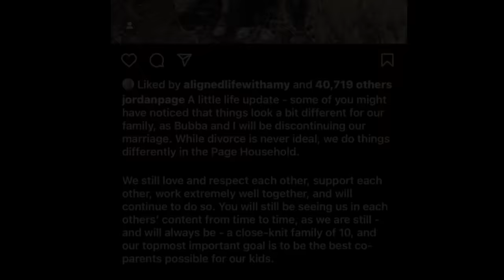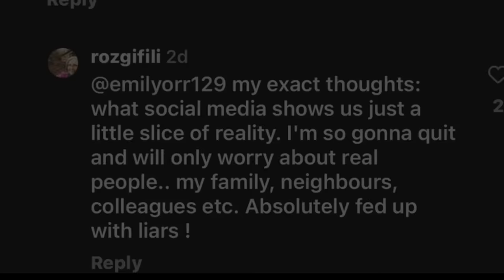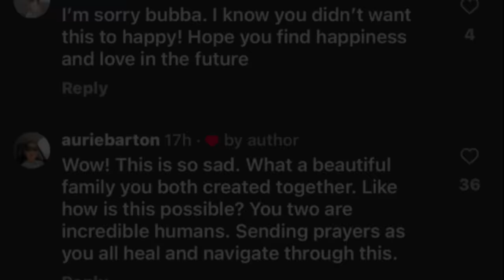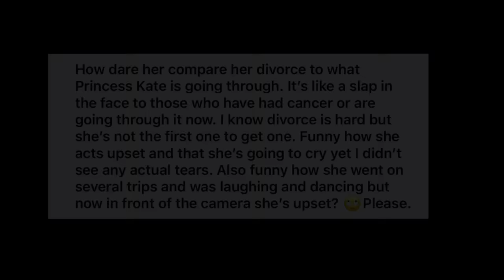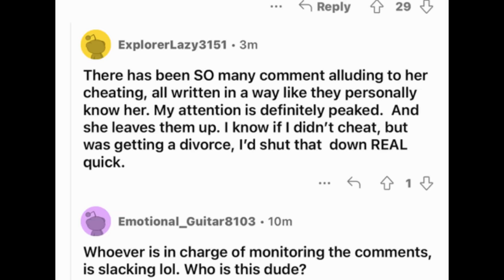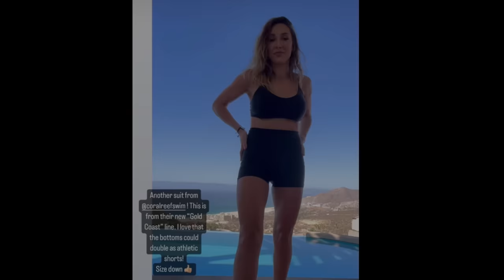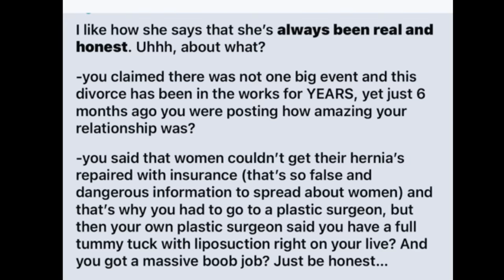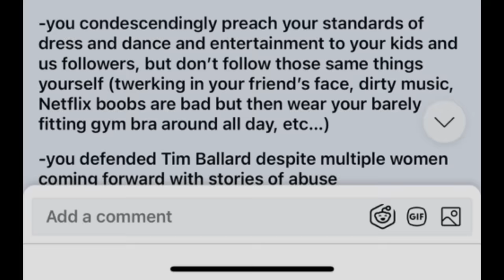Jordan Page CHEATING RUMORS (Jordan Feels Like Princess Kate Middleton)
Jordan Page Divorce | Jordan Page Cheating Rumors |  Jordan Page Feels Like Princess Kate Middleton | Jordan Page Compares Her News To Princess Kate Middleton's News | YouTuber Headlines Drama | Jordan Page Claims Everything She Has Ever Posted Is REAL | Jordan Page Drama | Jordan Page Rumors | Jordan and Bubba Page DIVORCE